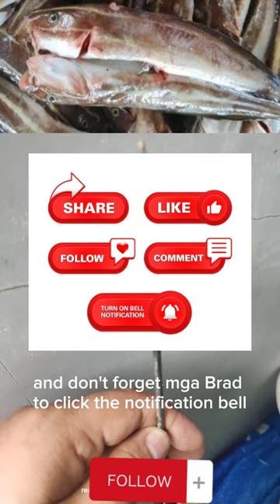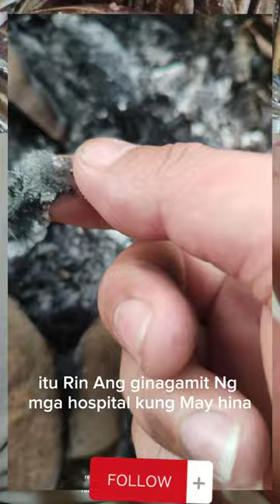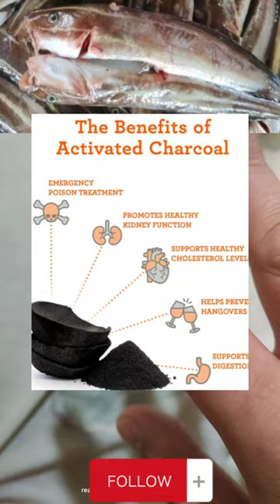Paano gamutin (Hito) or CATFISH STING TREATMENT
paano gamuting at iwasan ang makamandag nahito